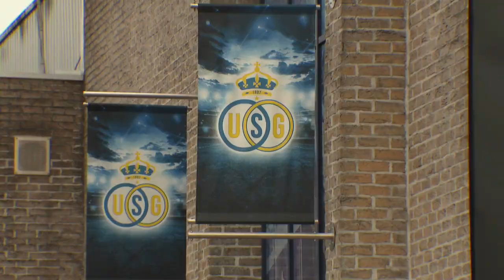Le Sporting Anderlecht, le nouveau défi bruxellois de Felice Mazzù après le White Star et l’Union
Pour capter BX1 en télévision, à Bruxelles et en Wallonie :
Proximus Pickx : Canal 10 à Bruxelles et 160 en Wallonie
Telenet : Canal 10
VOO : Canal 11
Orange : Canal 13 et 63